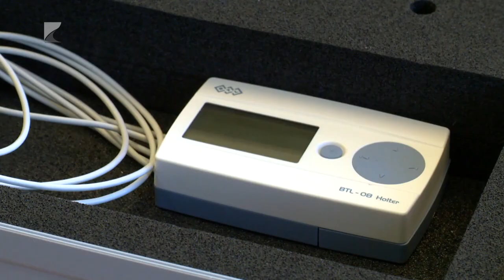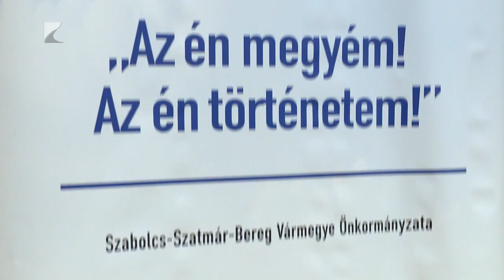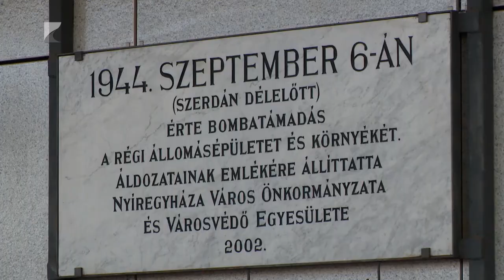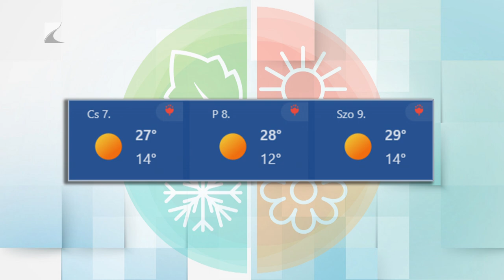Híradó - 2023.09.06. Kölcsey Tv